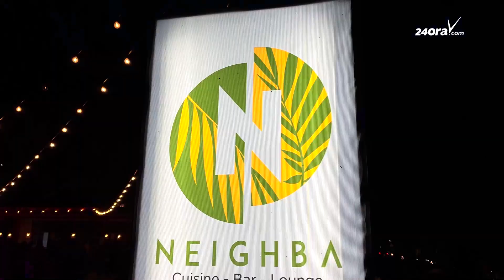ERA Outentico a celebra cu pueblo di San Nicolas